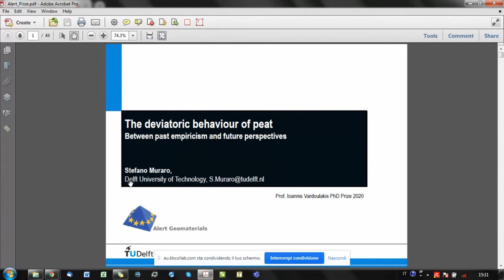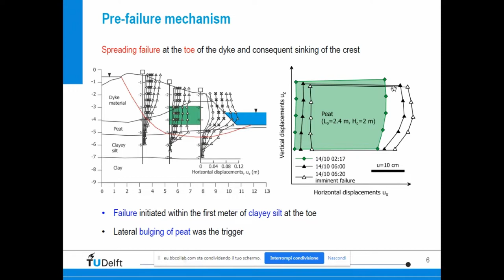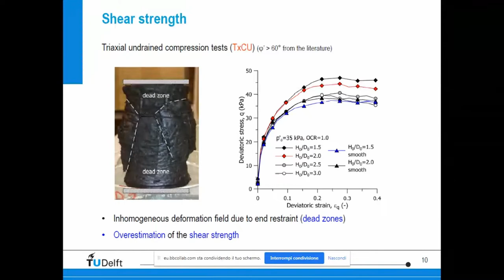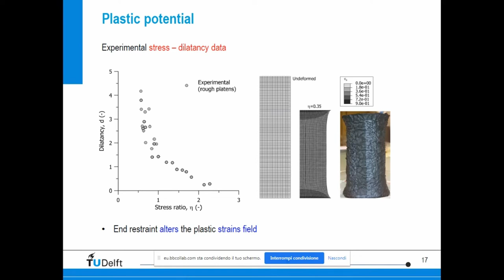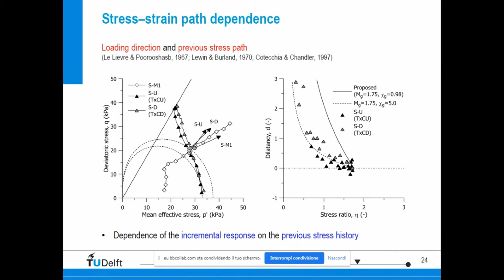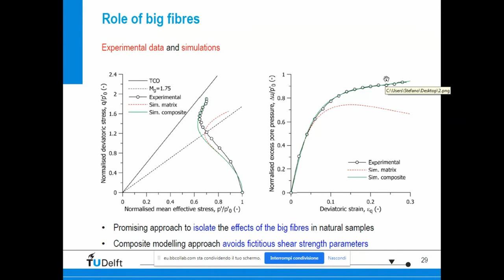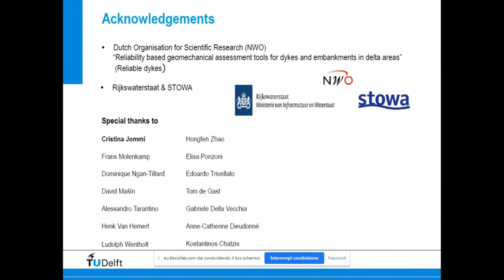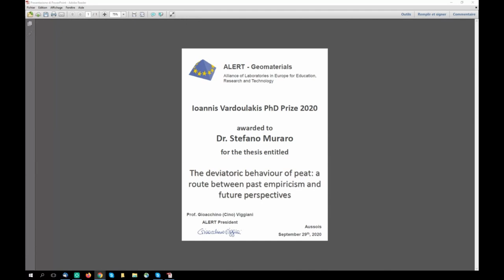Ioannis Vardoulakis PhD Prize 2020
Dr. Stefano Muraro